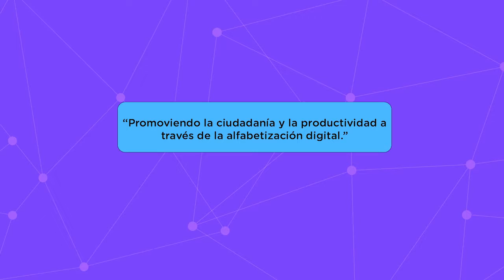Módulo 2.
2. ¿En cuáles plataformas puedo crear mi identidad digital?